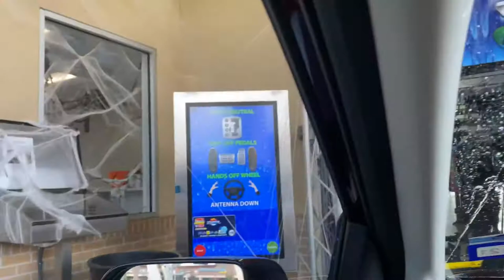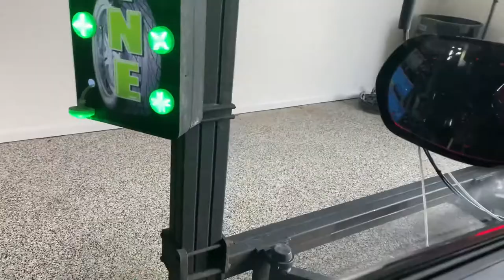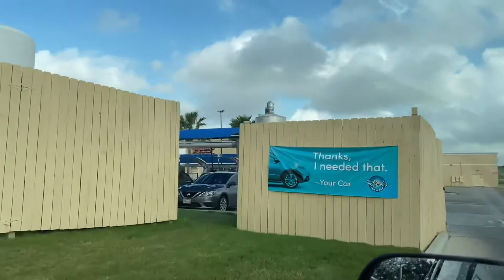Rich’s Car Wash - Mission Bend Site (HD)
rich's was one of the first tunnel brands i really fell in love with, so i was pretty excited to finally visit a site